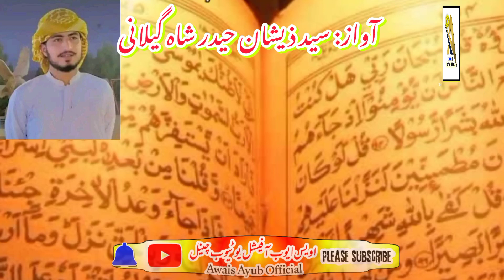Hey Kalma te Quran Ali day bachyan da || Do Jag te Ahsan Ali day bachyan da By Syed Zeeshan Haider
ہے کلمہ تے قرآن علی دے بچیاں دا
دو جگ تے احسان علی دے بچیاں دا
آواز سید ذیشان حیدر گیلانی
پناگ شریف کوٹلی آزاد کشمیر
Hey Kalma te Quran Ali day bachyan da
Do Jag te ehsan Ali day bachyan da
By Syed Zeeshan Haider Ali Gilani
Zaib o Zeenat Astana Alia panag Shareef Kotli Ajk
Sultan Antique Rehman
Umair Zubair Qadri
New Qawali 2024
مزید اسلامی ویڈیوز دیکھنے کے لیے ہمارے چینل کا وزٹ کریں شکریہ